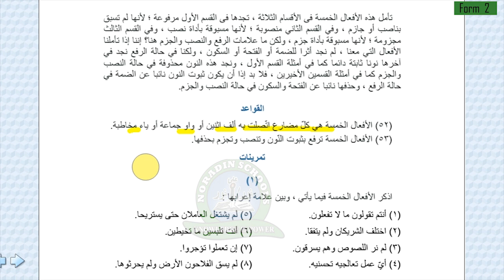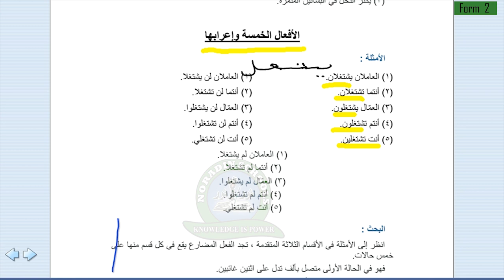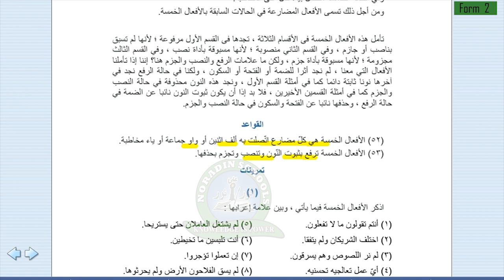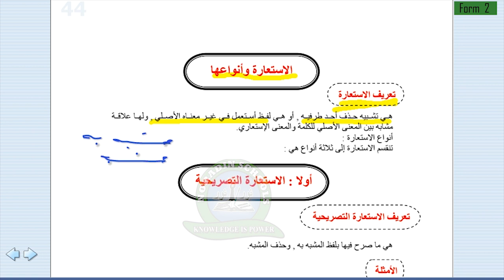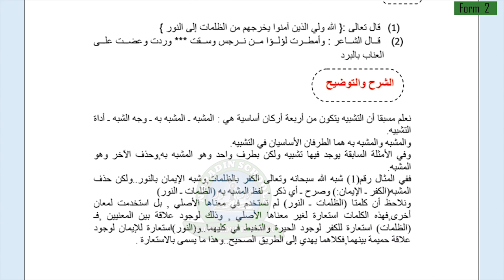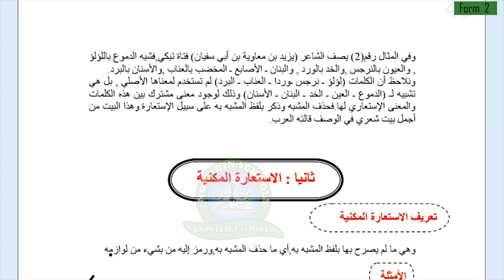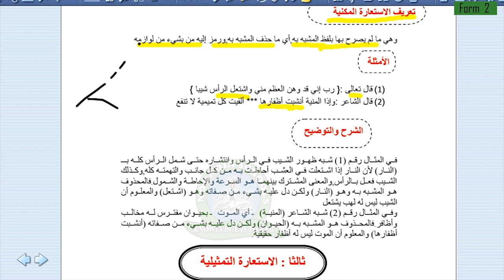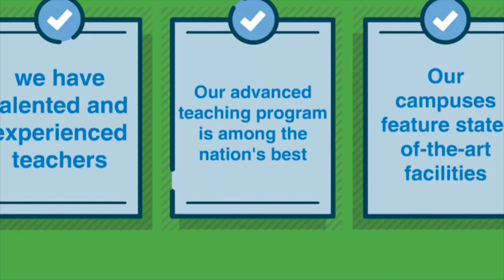FORM 2 / ARABIC / LECTURER: NUCMAAN F RAAGE